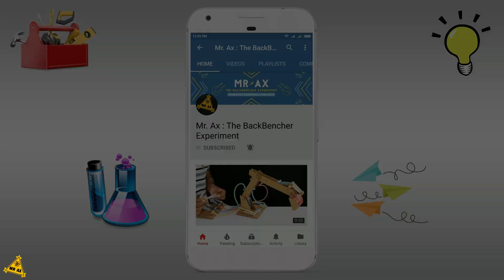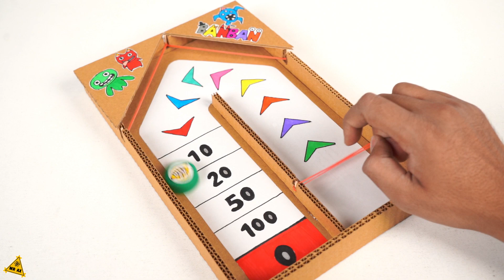How to Make a Cardboard Game with Garten of Banban at Home - DIY Craft idea Cardboard Game